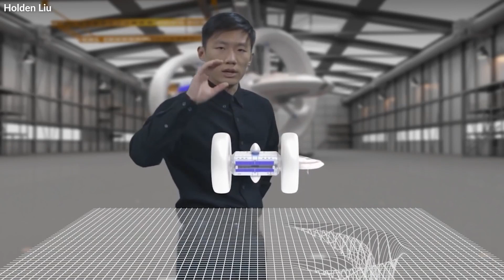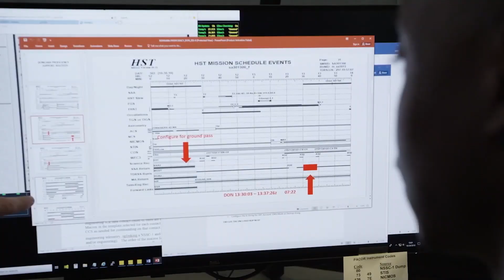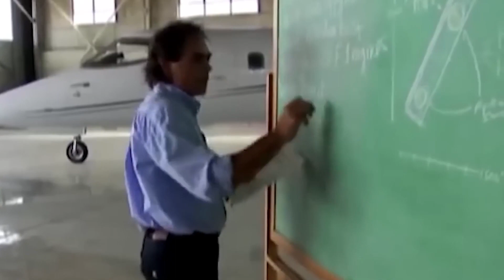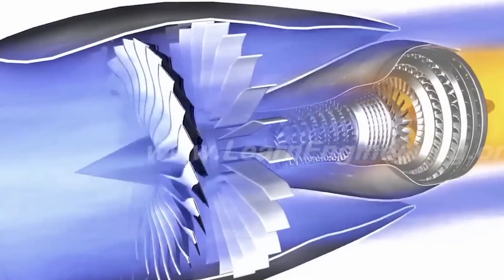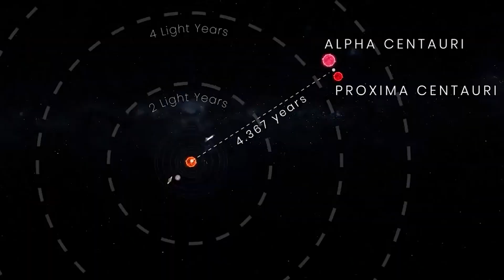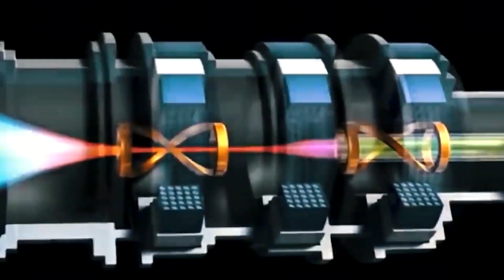NASA's mind-blowing creation: Reaching lightspeed | NASA light speed engine | Elon Musk x NASA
In this video, NASA explains how they've created a Light speed engine, and how this could one day allow us to travel to the moon and even beyond!

Along with the Light speed engine, NASA also revealed some amazing space technology updates including their new space news and space technology. This video is a must-watch for anyone interested in space science and technology!